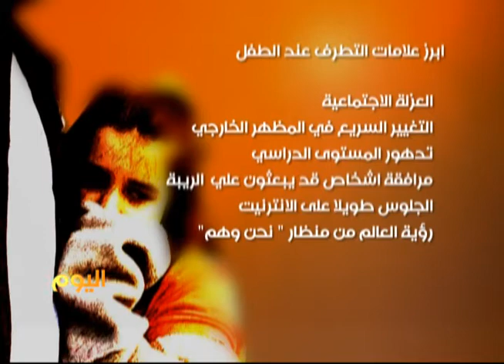أبرز علامات التطرف عند الطفل وكيفية علاجها